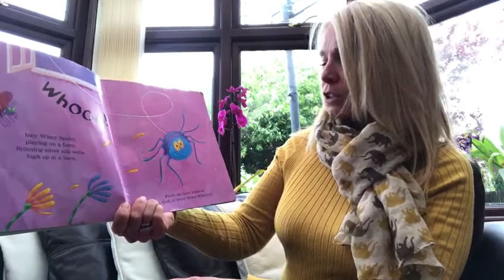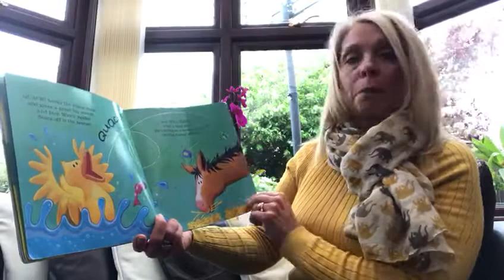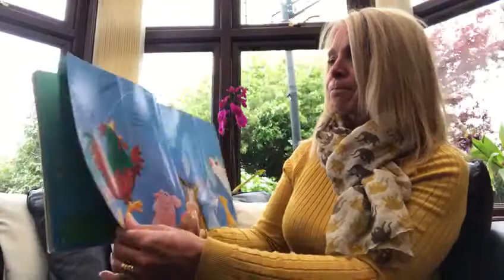Busby Primary School - Mrs Branco reads Incy Wincy Spider